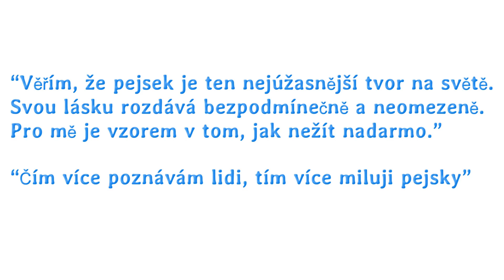NEJVĚRNĚJŠÍ TVOR SVĚTA PES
PES